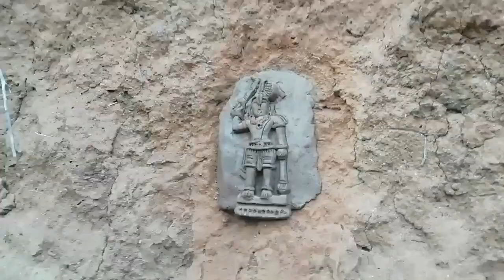கருக்கள் நேரமும் கருப்பசாமி சிலையும், Diy Statue